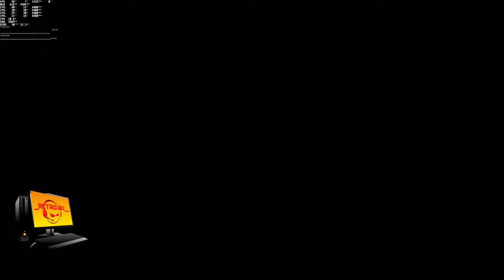PC GAMING BORDERLANDS THE PRE SEQUEL Part 2